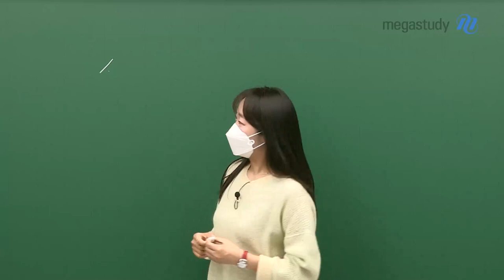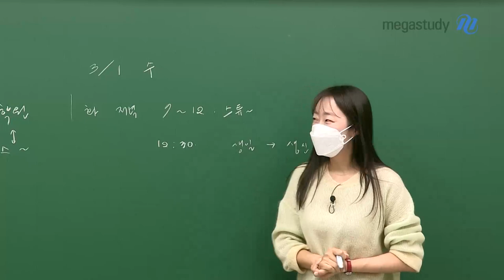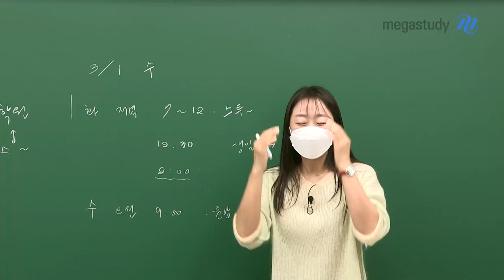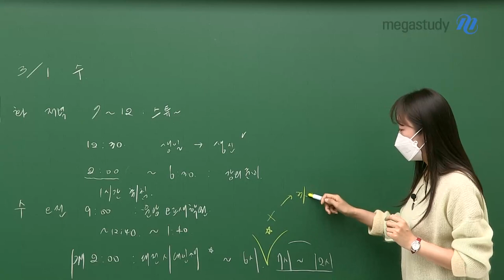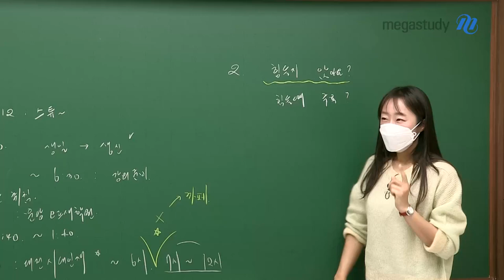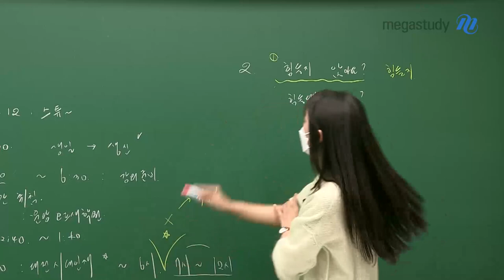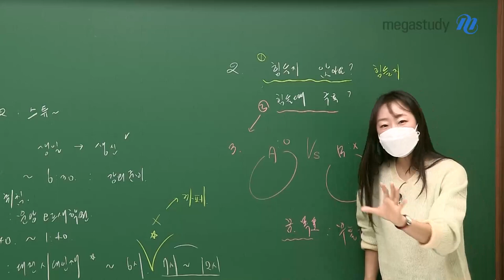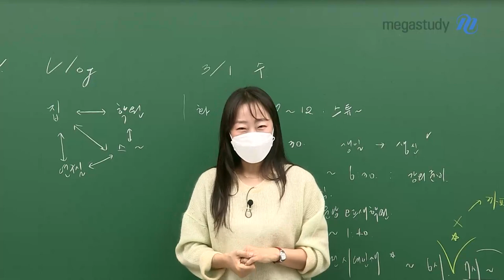[메가스터디] 수학 오르새쌤 - 말로 듣는 Vlog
오늘 캐스트는 오르새 수강생들만 확인해 주세요~!!

 오르새 선생님이 3월 1일에 있었던 이야기와 꿈에 대한 이야기를 합니다

영상 대신 선생님이 말로 전달하는

오르새 선생님 Vlog를 지금 확인하세요 ~